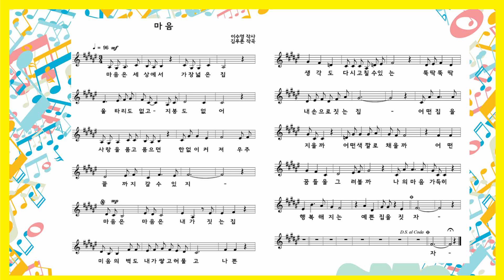마음 (F#, piano) - 아이노래 동요반주와 노래 32집